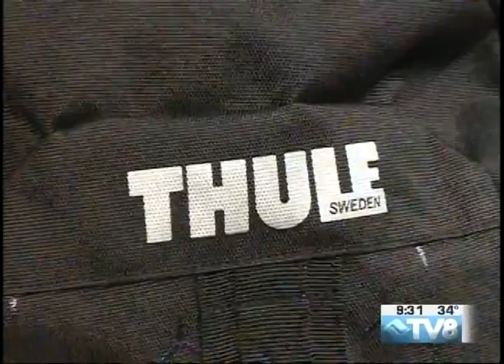Watch & Win 2 03.02.16